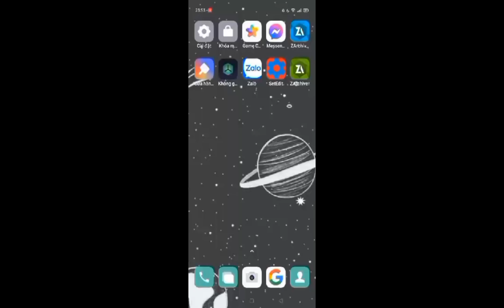Fix lag free fireV12 phiên bản mới nhất 2024,data giảm lag hiệu quả cho điện thoại RAM 1GB-4GB,NoBan